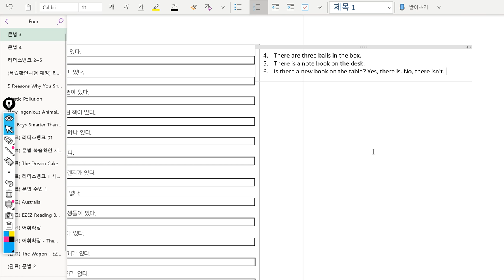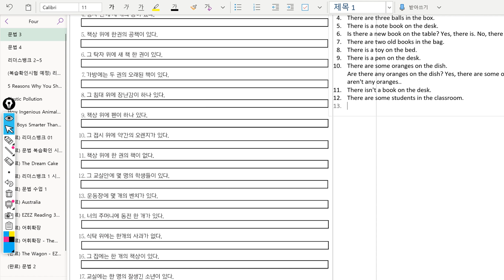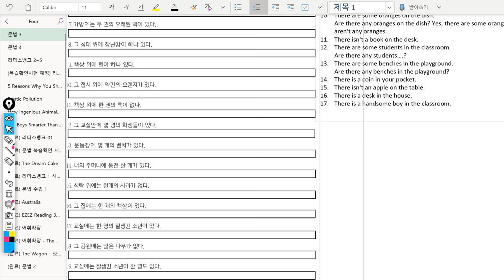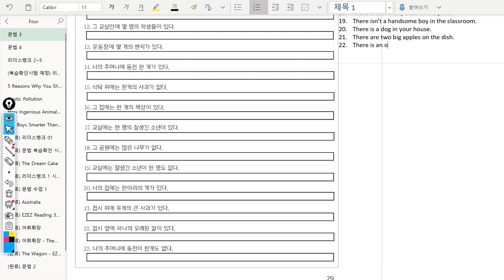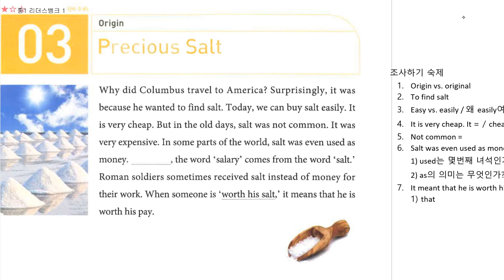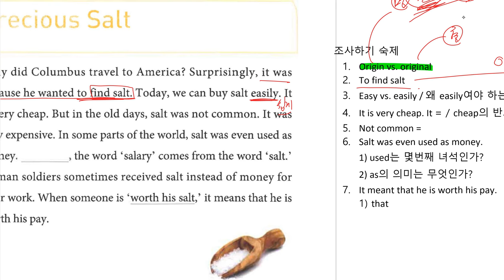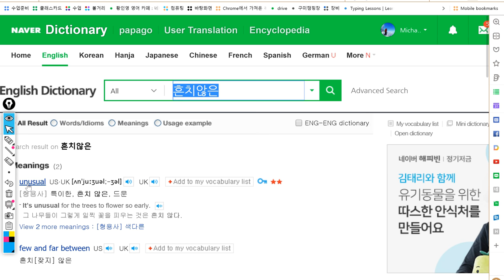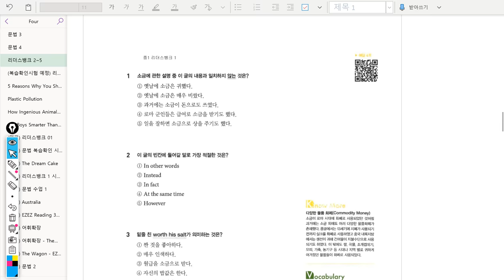4반 2018년12월19일